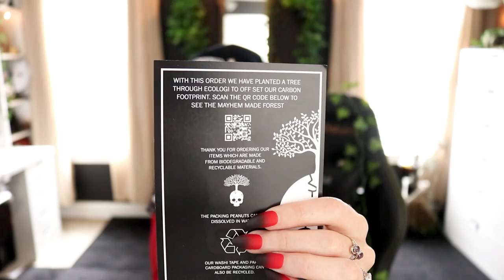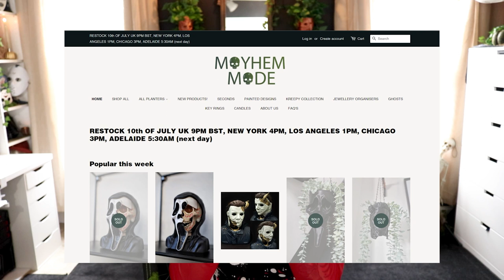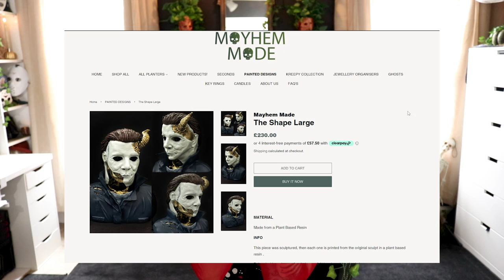Spooky Plant Room MUST-HAVE: HORROR PLANTERS!!! | Mayhem Made Hanging Horror Planters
Thank youuuu to my POLETTI PATRON PALS ilysm!!!: Andrew R, Sean F, Margaret H, LadyGrimlyReaper, Andrea M, GoatDragon, xKattastrophicXx, Kenzie, Kiki O, Dom B, Jean S, & Ceilidh M!

Texas Chainsaw Massacre Cat Pin

WRAITH // Ballpoint
MAN WITH NO EYES // Trailer Worx
JUGGERNAUT // _91nova